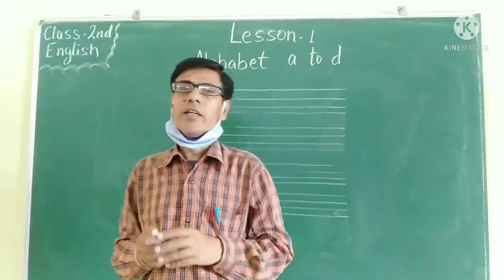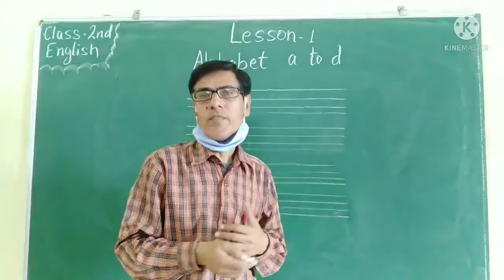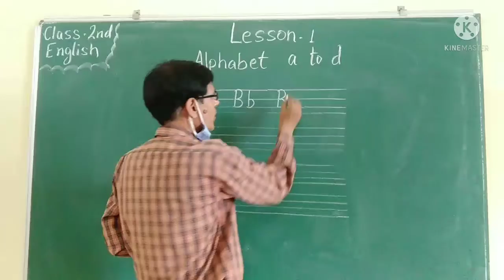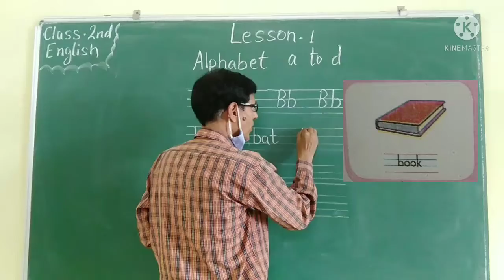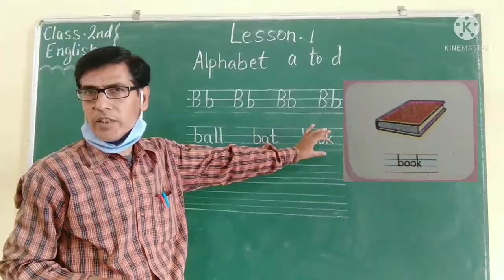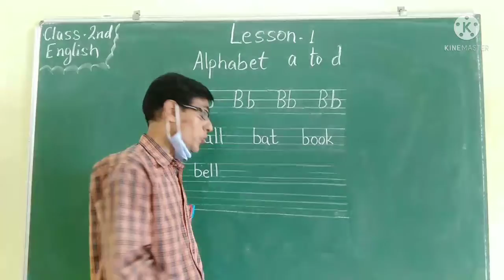S. P. Jain Gurukul Primary School Khurai, 2nd lesson 1 (ii)